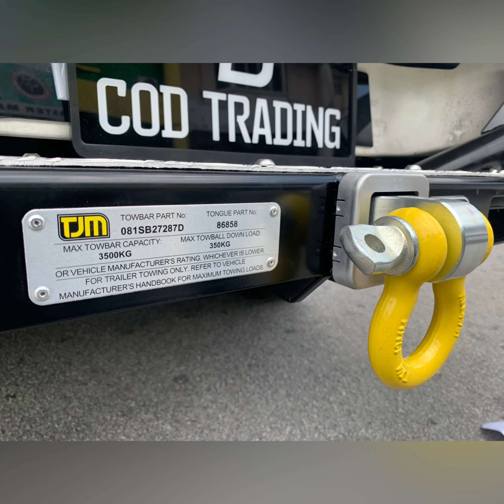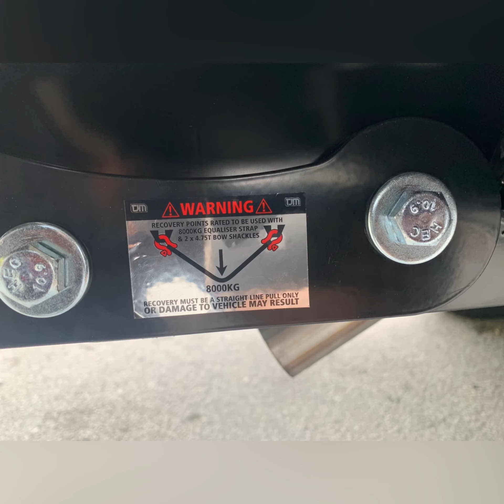TJM Front Chaser bar And Rear step bar RB-6 for HILUX REVO